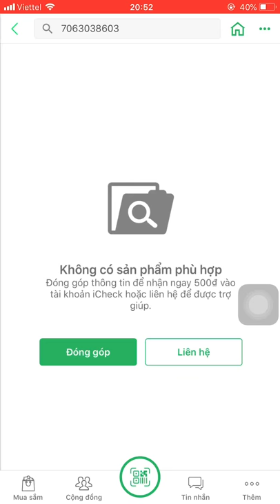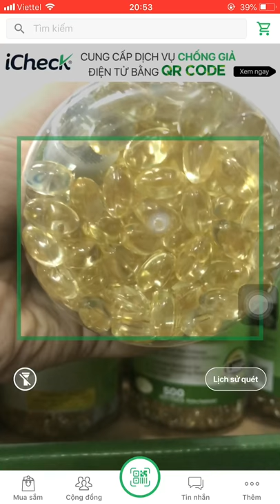[CHECK BARCODE] Quét mã vạch Viên uống Kirkland Signature Vitamin E 400 IU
Kirkland Signature Vitamin E 400 IU